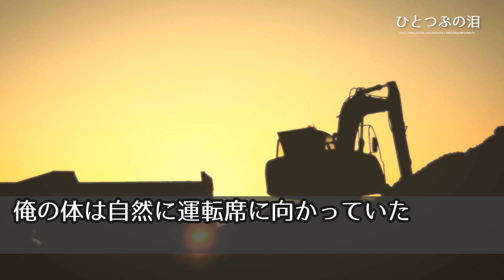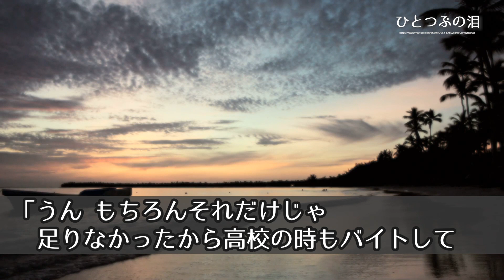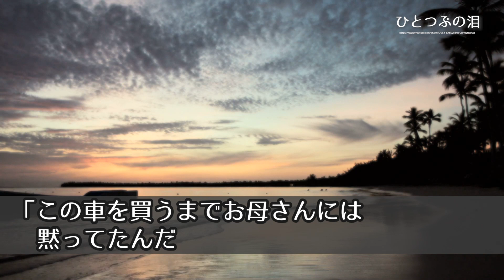【感動する話】父が残した借金で別れ話になり離婚した妻と娘。家族の思い出が詰まった80年代のセダン車を売ることに…→4年後20歳になった娘が現れ「プレゼントだよ」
父が残した借金で別れ話になり離婚した妻と娘。家族の思い出が詰まった80年代のセダン車を売ることに…→4年後20歳になった娘が現れ「プレゼントだよ」

ひとつぶの泪の動画をご視聴頂きありがとうございます。

皆様からのコメントをお待ちしております。